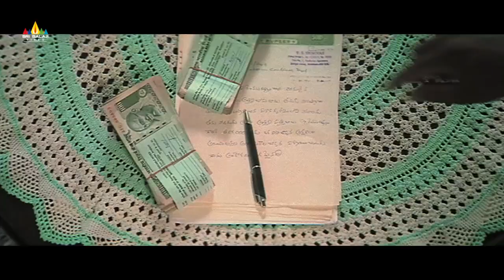Athili Sattibabu LKG Movie Comedy | Brahmanandam Comedy With Allari Naresh | Telugu Comedy Scenes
Watch & Enjoy Athili Sattibabu LKG Movie Comedy Scenes, Starring Allari Naresh, Vidisha, Kausha, Brahmanandam, Sunil, Ali, Krishna Bhagavan, Raghu Babu, Abhinaya Sri,Kondavalasa Laxman Rao & The Movie Directed By EVV Satyanarayana.